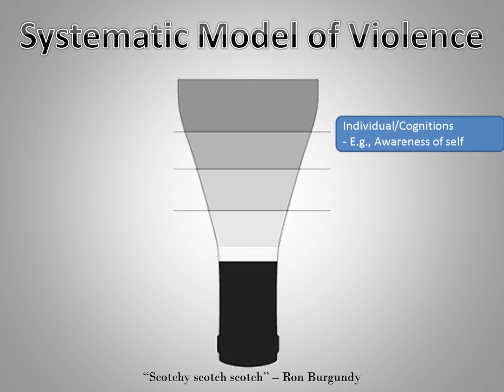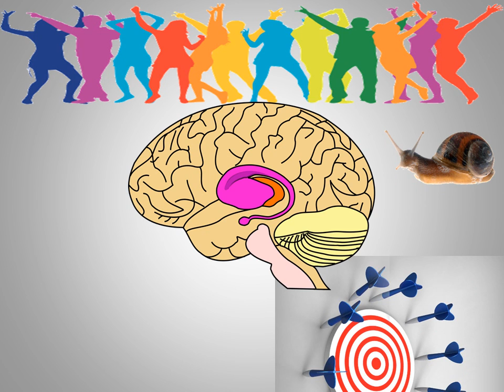Neurobiology of Aggression rap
Educational rap cover of "Ice Ice Baby" by Vanilla Ice. All of this info is scientifically accurate. Created by Lawrence Chatters, Steve Edwards, and Heath Hodges.

Lyrics:
Psych 904, let’s kick it!

[Chorus]
Aggression Baby
And Alcohol Baby
We think aggression maybe
Increased by alcohol baby

Alright stop! Get off your phones and listen.
Mean Team’s back with a brand new edition.
Alcohol is of utmost relevance.
Let’s learn a little bit about its prevalence.

Perpetrators in domestic altercations
Drink in 63 percent of situations.
To the extreme the numbers high,
Like 45 percent of the time you’ll find a drunk in a homicide.

Violence as a system or model.
Think about a funnel or upside down bottle.
Start from the top if you’re needing some help:
Individual-cognition and awareness of self;
Provocation, we depart intellectual;
Social presence factors fall into contextual.
“Beer goggles” on-focus, gone with the wind,
Low emotion regulation.
Let the violence begin.

[Chorus]

Now that the party is jumping,
And your ventral striatum is rewarded by something.
Slow to react and attend to surroundings,
Focus starts to narrow and your heart starts pounding.
Planning seems to go out the front door.
And you can’t seem to process any more.
Now your inhibitions are gone
And prefrontal cortex won’t even turn on.

Take a closer look to figure out what’s missing.
Think about the genetic pre-disposition.
Consider isolation endured as kid.
Low 5-hyroxyindoleatic acid.

Shoulder to shoulder the bar is so packed.
You start to get uneasy the amygdala’s jacked.
It tries to send a message to the PFC,
But the two cannot communicate and why you’ll see.

[Chorus]

Now let’s take a closer look deep inside of the brain.
There are three neurotransmitters that I have to explain.

If we talk about the reason some continue to drink,
Then the dopamine system is the culprit we think.
As the dopamine increases, then the cycle begins.
Like addiction to a slot machine, you’re seeking to win.
So you keep on drinking steadily and finally you feel
That the world and your surroundings are becoming surreal.

Serotonin gets to dropping as the process proceeds.
Higher levels of aggression are results that we see.
In the primate and rat models they have noticed effects
That they tend toward aggression if they feel like rejects.

The increase in GABA complicates the process a ton.
With an influx of the chloride, all transmission is done.
When the combination builds and it hits you in bulk,
It can turn a quiet subject to incredible hulk.

[Chorus]

Yeah, we about to get of here.
‘Word’ to Steve’s motha!